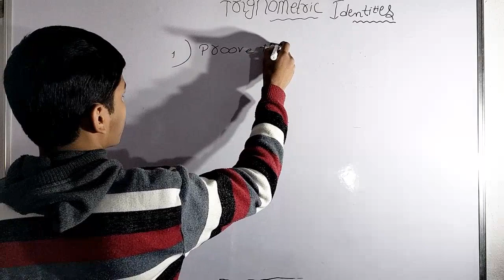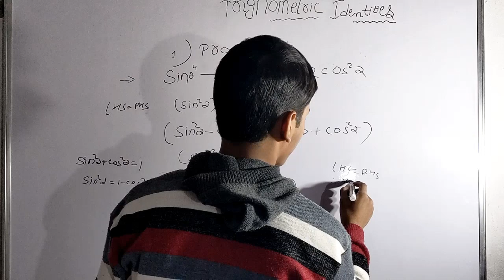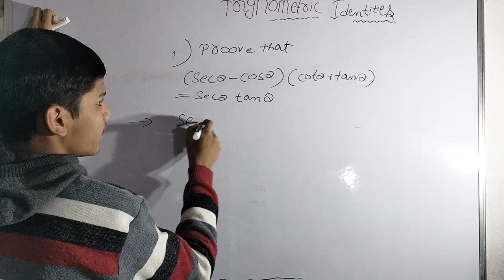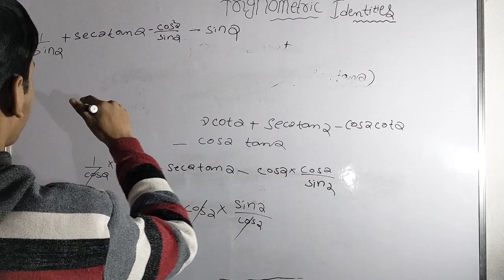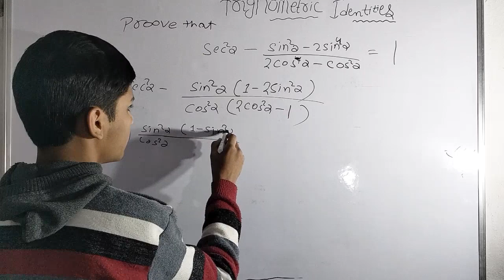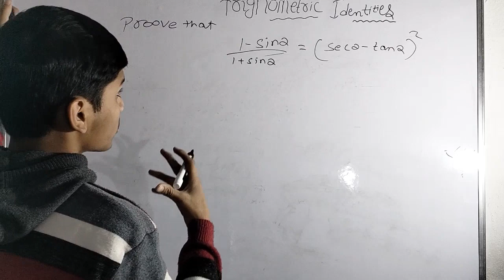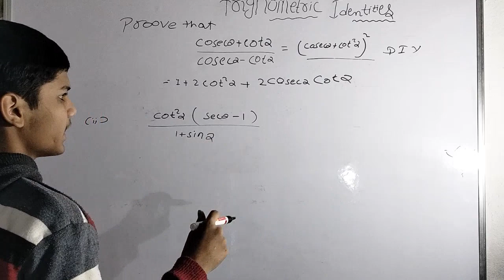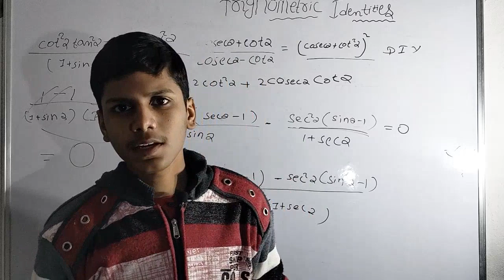Prove that wale questions on trigonometric Identities | Trignometric Identities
Hello friends.
In this video, we'll be practicing prove that wale questions on trigonometric Identities. So, keep watching this video and practice with me.